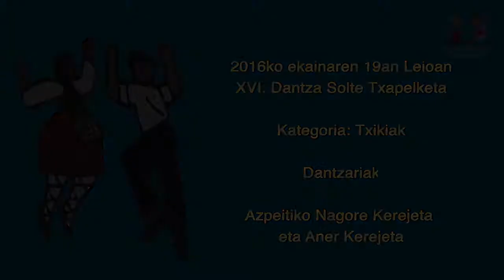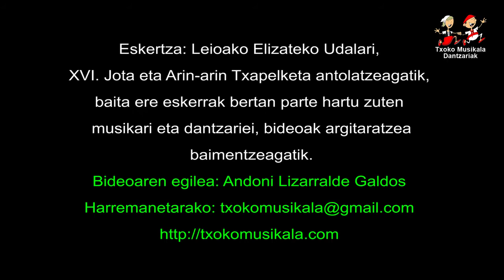201606190110 Nagore Kerejeta eta Aner Kerejeta, Leioako XVI Dantza Solte Txapelketan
2016ko ekainaren 19an, ospatu zen Leioan XVI: Jota eta Arin-arin Dantza Txapelketa   bertan parte hartu zuten gazteen mailan 10 bikote eta nagusien mailan 8 bikotek.

Gazteen mailan ondorengoak parte hartu auten:
Errezilgo Janire Labaka eta Julen Labaka.
Errezilgo Nagore eta Julen Berrondo anai arrebak.
Azpeitiko June Elorza eta Eneko Sarasua.
Errezilgo Ekiñe Uzkudun eta Unax Labaka.
Azpeitiko Elaia Elorza eta Kerman Aranburu.
Azpeitiko Maider Arrieta eta Ekain Uzkudun.
Lezoko Maider Aginaga eta Iker Belintxon.
Lezoko Irati Saizar eta Katerin Artola.
Azpeitiko Enara Arrizabalaga eta Azkoitiko Iker Sarasua.
Azpeitiko Nagore Kerejeta eta Aner Kerejeta.

Bideoan, Azpeitiko Nagore Kerejeta eta Aner Kerejeta, Santurtziko Txistulariak jotako Fandangoa eta Roberto Etxeberria da Idoia Markaida Trikitilariak jotako Arin-arina dantzatzen.

kalitatea mantenduz.

DANTZA TXAPELKETAK eta. BIDEO - AUKERATU pestañetan.